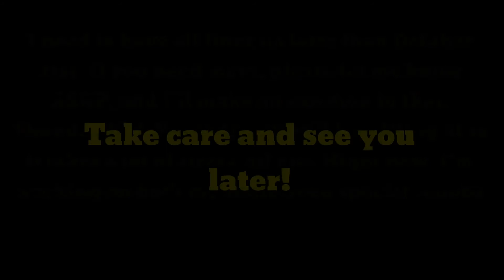The Adventure Begins New Cast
Everything is explained